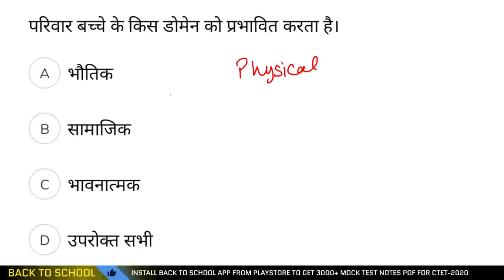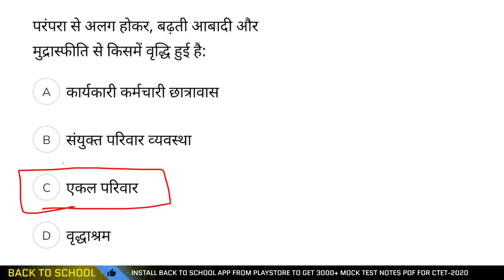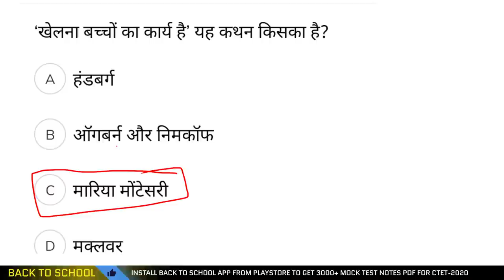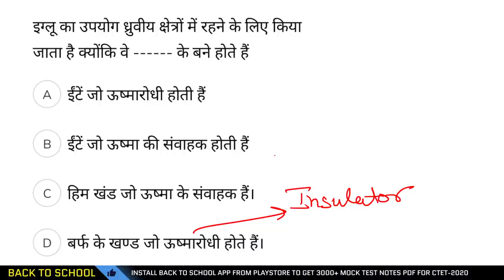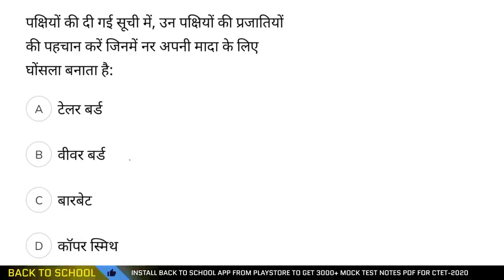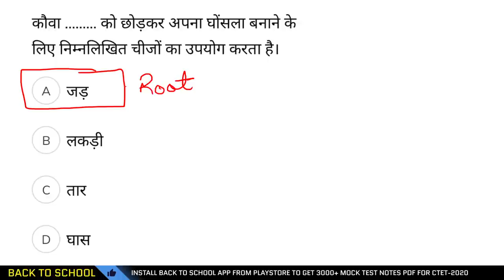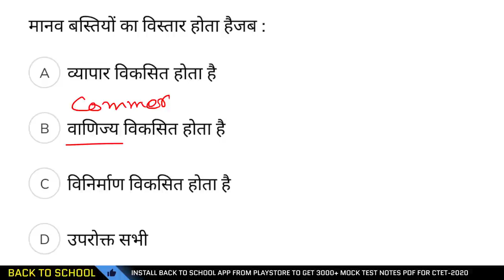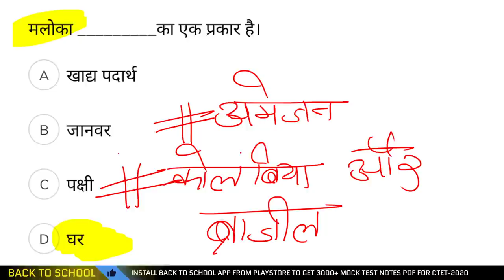CTET-2021 EVS में 30/30 करो SCORE || इससे बाहर नहीं आएगा CTET C TET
cenvironmental studies syllabus,ctet environmental studies notes in hindi,ctet environmental studies notes in english,environmental studies for ctet,ctet paper 1 environmental studies,ctet evs pedagogy,ctet evs ncert,evs book for ctet paper 1,how to clear ctet exam in first attempt,evs back to school,evs questions in hindi,ctet 2020,important evs questions for ctet,ctet 2021 preparation

evs pedaogy trick
evs pedagogy exam taiyari

paryawaran addhayayan shikshan ke tarike
paryawaran addhayayan shiskshan adhigam
paryawaran addhayayan shikshan
paryawaran addhayayan ka shikshan shashtra
paryawaran addhayayan evam paryawaran shikshan

best book for evs pedagogy for ctet